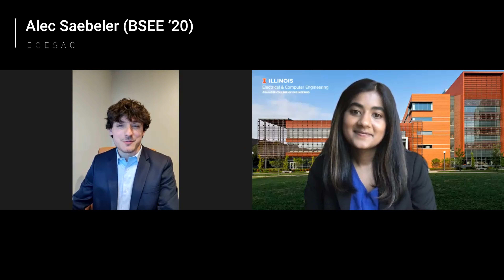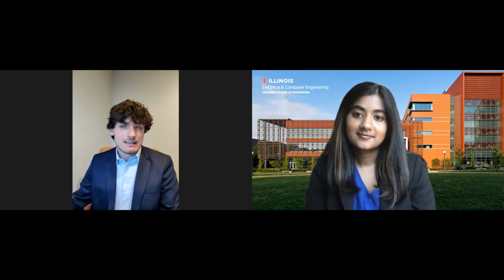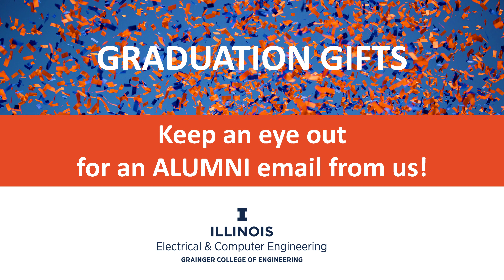Illinois ECE Class of 2020 Graduation Celebration featuring student and alumni messages.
This video recognizes the Illinois ECE Graduates of 2020.  The COVID-19 global pandemic ended in-person classes in March 2020 when a shelter-in-place order was instituted. The cancellation of in-person events also cancelled 2020 Commencement ceremonies for graduates.  This video was part of the Virtual Graduation Celebration held over Zoom for Illinois ECE graduates on May 17, 2020.  More than 300 graduates, family members, faculty and staff joined the virtual event from around the world.

"Graduates, you are the latest stars in a department whose faculty, students, and graduates have created an incredible legacy, changing the world in unimaginable ways.  Founded in 1891, the department and its graduates created sound on film, ultrasound for medical use, the transistor, the integrated circuit, PLATO, the plasma display, practical photonics, the Tesla car, computer-aided design, the Kindle, and many other world-changing things.   While these accomplishments exceed those of any other ECE department in the world, it is you, today's graduates, who will do it all over again, inventing the future of our field.

What will your inventions be?  Point of presence health care diagnostics?   Light, fast, low power, reliable computing?  All-electric passenger aircraft?  Solutions for sustainable and enhanced living on earth?   Colonization of space?  The possibilities are unlimited.

I'm proud to be an alumnus of ECE Illinois, and I welcome you to the ranks of alumni who will carry on the legacy of the department, with tenacity and grace, for years to come .

 Congratulations graduates of electrical and computer engineering." - Bruce Hajek, Illinois ECE Department Head, Leonard C. and Mary Lou Hoeft Endowed Chair in Engineering